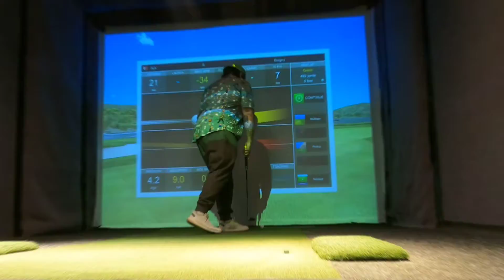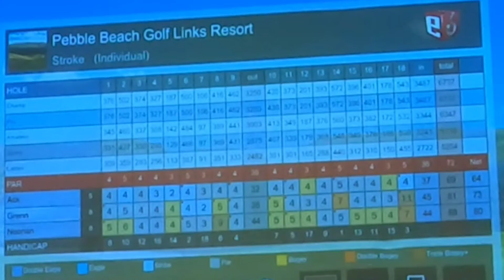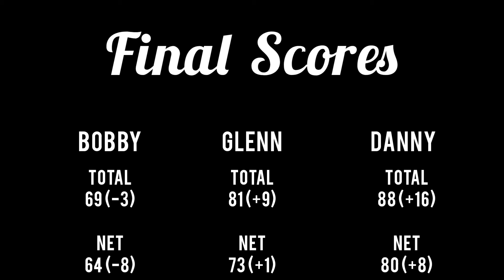Individual Match Play at Pebble Beach! Part 3 / Holes 13-18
This past weekend (2.6.22) we decided to mix things up and do an individual match with our handicap since we only had three of us this time. Pebble Beach was calling our name and it was awesome. This series of videos is full of great shots and we really did play well which is a bonus.

Bobby 5 HCP
Glenn 8 HCP
Danny 8 HCP

- 2 mulligans each
- 8 foot gimmes
- OB with penalties in effect
- No special mat for rough/sand